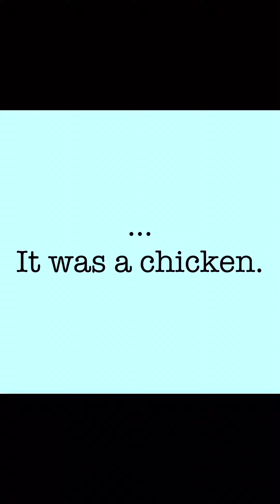Get ready FAST! How? Watch! 🤭 farmlife tinyhouse 💄 🤩 🪥